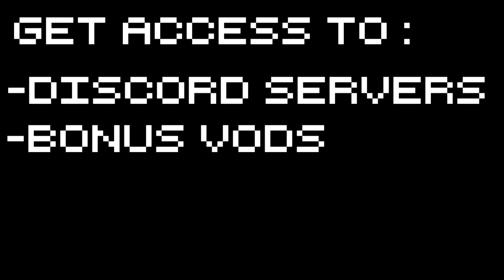P.A.M.E.L.A. - Dead Colony!! - Let's Play PAMELA Gameplay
Pamela gameplay with Splat! Let's Play PAMELA and check out a survival game currently in early access with crafting, base building, and zombies!